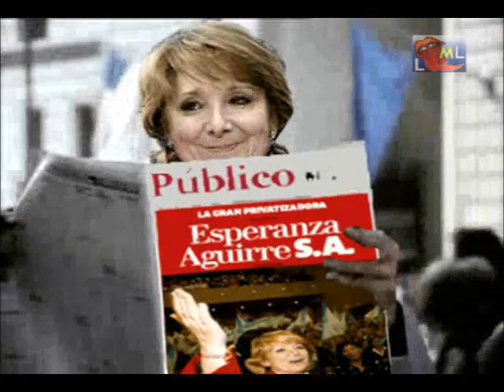La patronal quiere que paguemos por trabajar, y el PP quitar el salario mínimo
Se ha escrito un crimen libegal: La asociación de jóvenes empresarios de La Rioja propone que los trabajadores presten dinero a las empresas, y si no lo recuperan, que pague el estado.
Estando el mercado laboral como está, en caso de triunfar esta iniciativa libegal én los procesos de selección la primera pregunta sería "¿Está usted dispuesto a colaborar económicamente con la empresa?"
Por el momento las NNGG del PP de Madrid no llega a tanto, pero todo se andará. El facineroso libegal Pablo Casado quiere, además de eliminar salario mínimo y pago por despido, recortar impuestos directos, para que los más ricos no tengan que soltar un duro, y se calla que entonces habría que subir los indirectos: el IVA, la gasolina, las tasas municipales... así el dueño de ZARA, en la lista FORBES de los más ricos del mundo, contribuiría lo mismo que cualquier otro ciudadano, ni un céntimo más, a financiar los dos o tres centros sanitarios públicos a modo de museo que dejarían estos elementos en caso de llegar al poder.

Moraleja: Los esclavos trabajaban gratis, con los libegales, si queremos trabajar, habrá que pagarles.